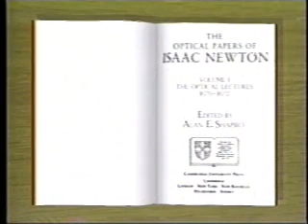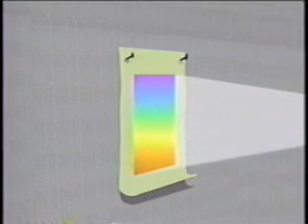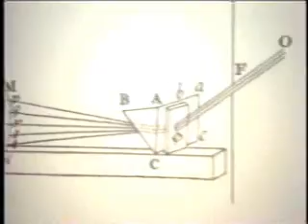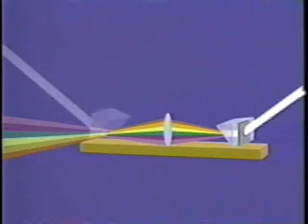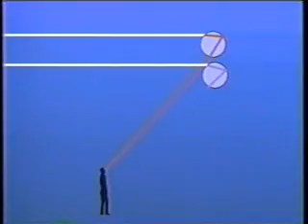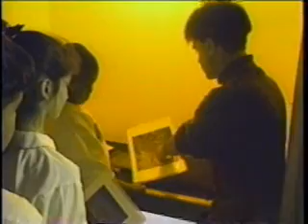Light and Color 2 of 6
An entertaining and educational look at the physical properties of light and color and the modern approach to using them.